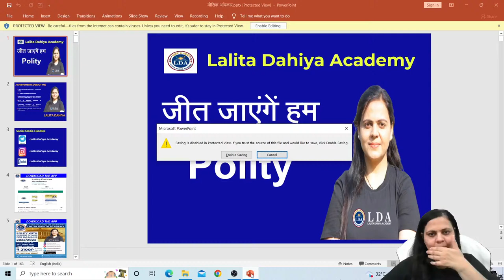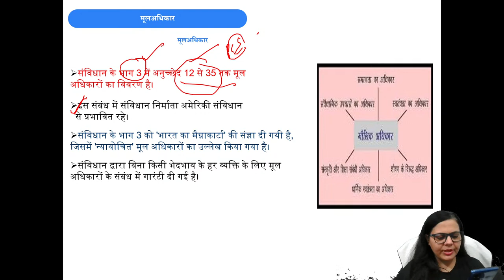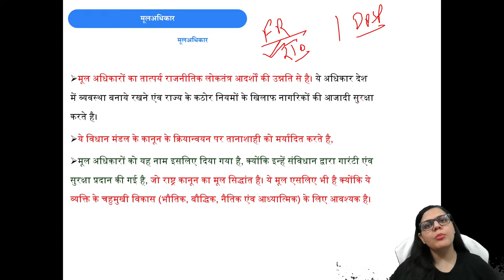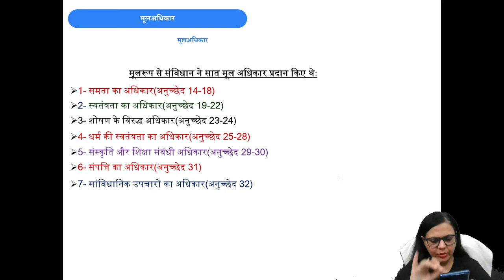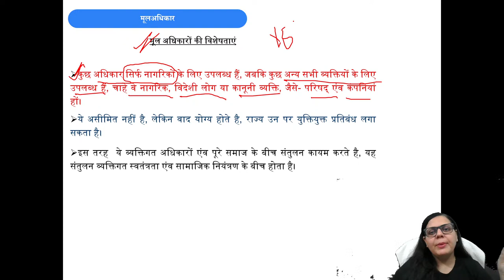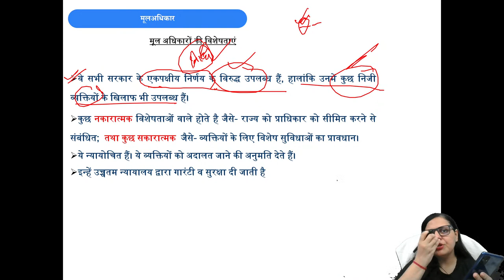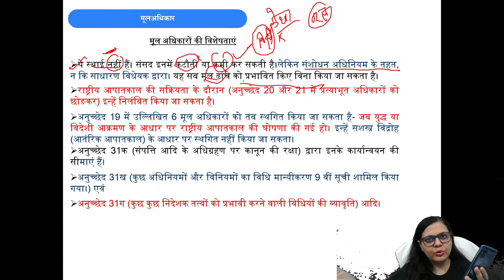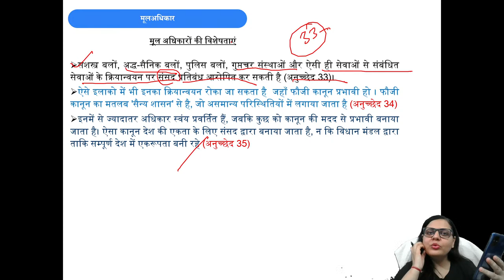मौलिक अधिकार part-1।Fundamental Rights-1।UPSC/PCS। LALITA DAHIYA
@Lalita Dahiya Academy In this session LALITA DAHIYA ma'am will be discussing मौलिक अधिकार part-1।Fundamental Rights-1 for UPSE /UPPCS/BPSC व अन्य PCS.